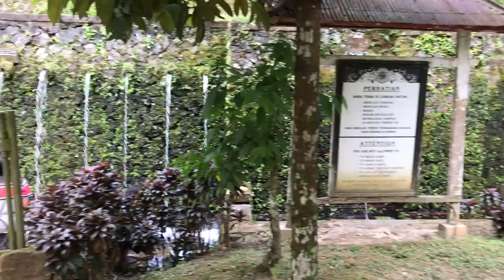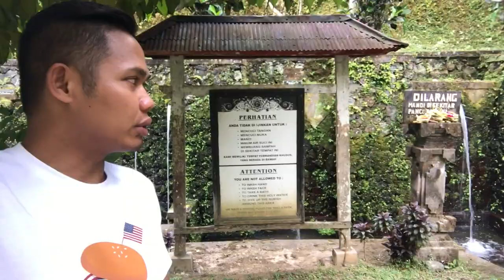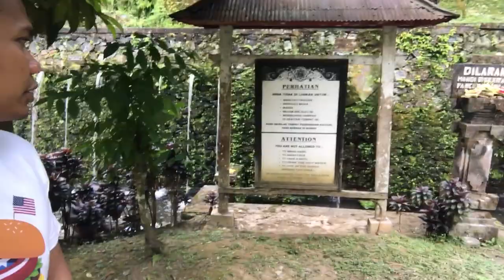MENGENING - TEMPAT PEMANDIAN UMUM - ADA YANG LAGI...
Tempat ini seru banget, bisa menikmati tempat pemandian umum yang sejuk, melukad atau penyucian dengan air mancur alami dari pegununggan, dan melihat pura yang elok dengan banyak pohon besar dan tinggi yang membuat suasana semakin alami, yuk simak video nya agar makin tau dan tau banyak tempat2 seru, check this out.

Tetap dukung terus channel Bli Kasep agar bisa dapetin Give Away berikutnya.